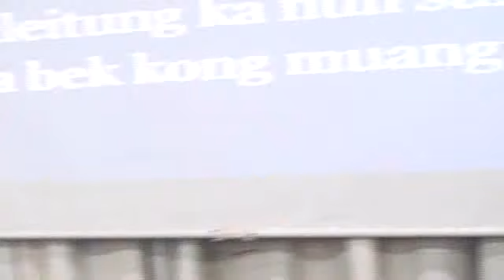FGAMyanmar Praise and Worship (Sept 25,2011)